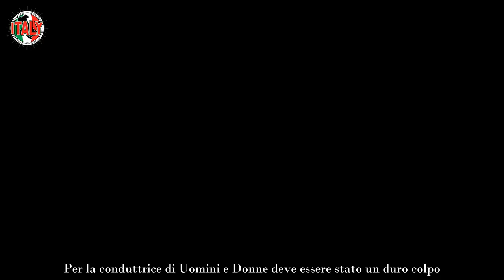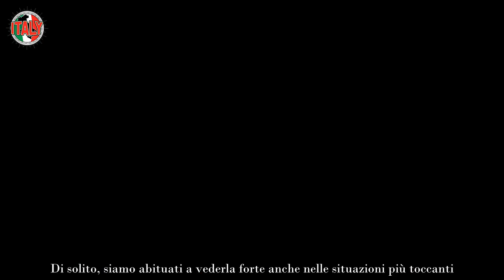Duro colpo per Maria De Filippi, lasciata da sola impossibile non piangere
I funerali di Maurizio Costanzo hanno smosso gli animi di tutti e riunito un’intera generazione di artisti: vedere Maria De Filippi e i suoi figli cosi sofferenti è stato un duro colpo da incassare. Di solito, siamo abituati a vederla forte anche nelle situazioni più toccanti. Questa volta, invece, non ce l’ha fatta e anche lei si è lasciata travolgere dalle sue emozioni.

Tutti sapevano quanto Maurizio e Maria fossero legati: i loro 35 anni di matrimonio sono stati caratterizzati da moltissimi valori, tra cui la stima e il rispetto reciproco. Durante quel terribile giorno, però, tutti si sono chiesti dove fosse la donna più importante per Maria. Per la conduttrice di Uomini e Donne deve essere stato un duro colpo.